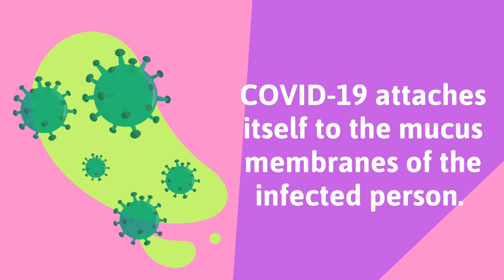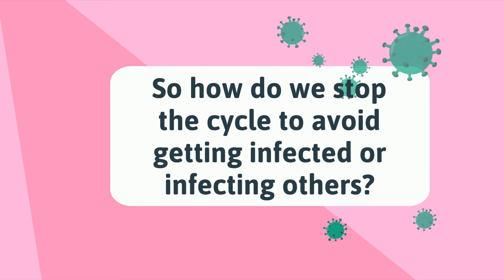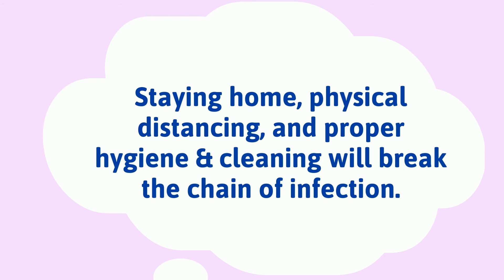Understanding COVID-19 Transmission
Knowing the science behind how COVID-19 spreads can help prevent it properly and alleviate unnecessary worry.